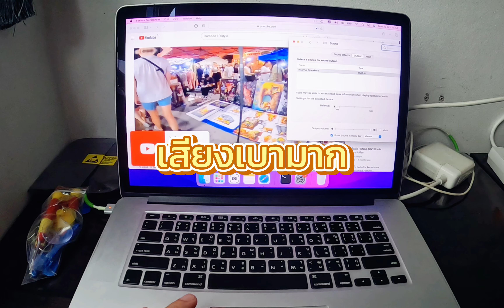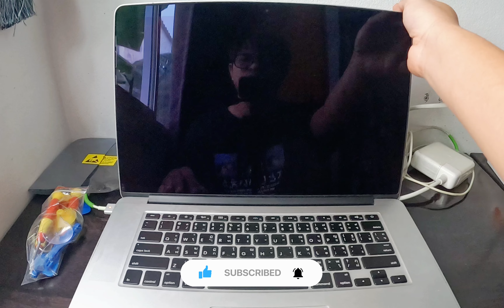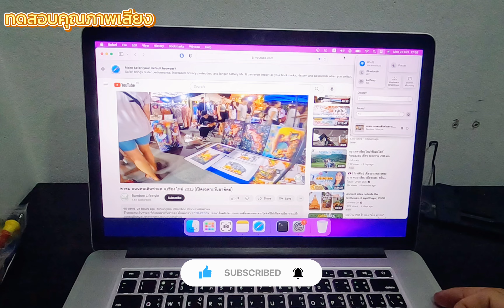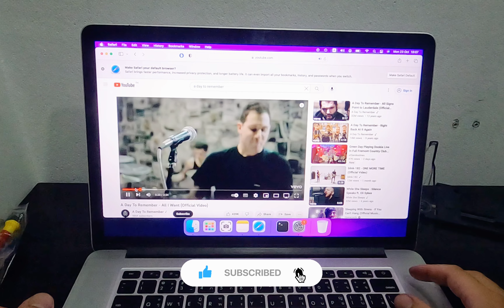เปลี่ยนลำโพง Macbook Pro ที่เกิดจากเสียงดังไม่เท่ากัน ลำโพงแตก ลำโพงเสีย ด้วยงบ 250 บาท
บันทึกขั้นตอนในการเปลี่ยนลำโพงตัวเก่า ที่เกิดปัญหาเสียงดังไม่เท่ากัน เสียงแตก เสียงดังข้างเดียว ด้วยงบเพียง250บาท ก็สามารถทำให้ Macbook Pro 2015 กลับมาใช้งานได้เหมือนเดิม ไม่ว่าจะเป็น ดูกหนัง ฟังเพลง เล่นเกม ลำโพงก็ทำงานได้ปกติเหมือนเดิม

📌 📌  แจกโค้ดส่งฟรีและลดมากกว่า 30% 📌 📌
Shopee

เนื้อหาภายในคลิปที่สำคัญ
00:00 เริ่มต้น
01:42 แกะ Macbook Pro เพื่อเปลี่ยนลำโพง
40:35 ทดสอบลำโพง

คลิปที่เกี่ยวข้องกับ IPhone & Macbook
👉 ฟิล์มเลนส์กล้อง ยี่ห้องไหนดี ต่างกันยังไง และแสงสีเขียวในกล้อง(แสงแฟร์) แก้ไขยังไง
👉 โทรศัพท์มีเส้นดำกลางจอ หน้าจอเป็นเส้น สีหน้าจอเพี้ยน แก้ปัญหาด้วยการเปลี่ยนจอ
👉 โทรศัพท์น้ำเข้า เป็นรอยน้ำ หรือโดนน้ำฝน | วิธีเปลี่ยน Backlight Iphone 8 Plus ด้วยงบ 150 บาท

Credit
Creative : BambooLifestyle
Editor: BambooLifestyle
Video: BambooLifestyle
Script writer : BambooLifestyle
Voice actor : BambooLifestyle